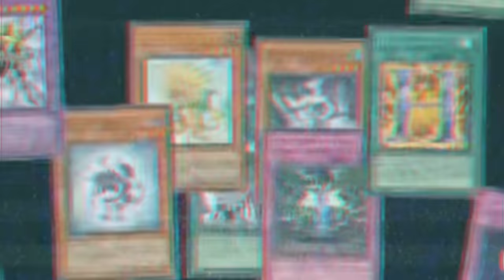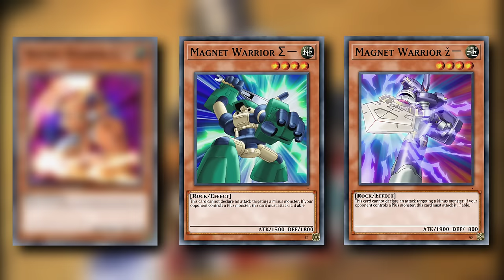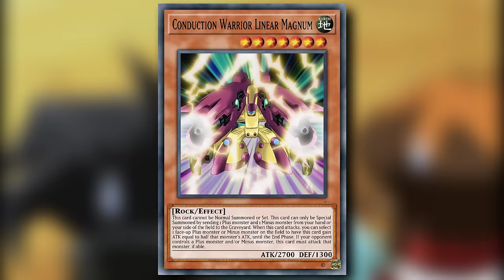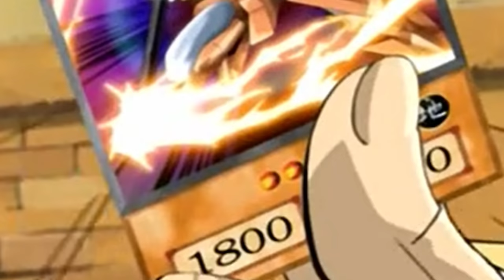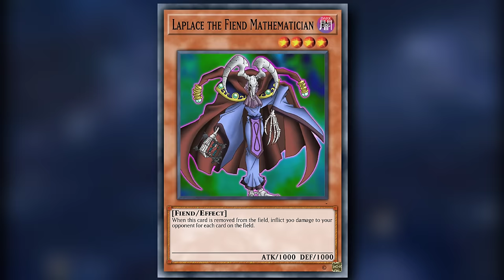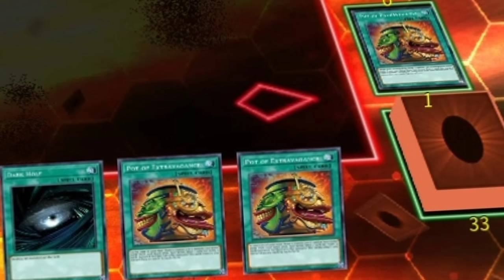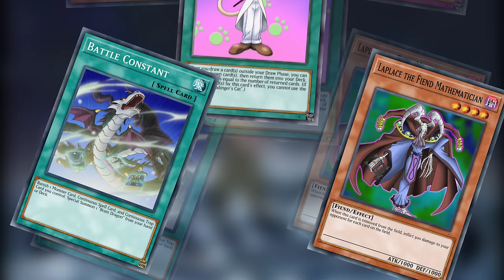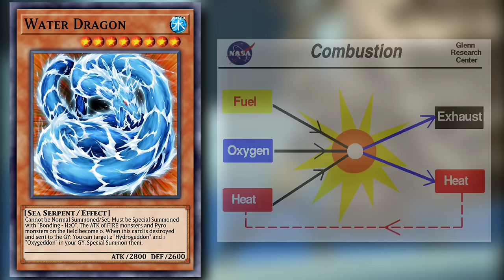The Perfect Formula - The Secrets Of Yu-Gi-Oh! GX Episode 7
Are Bastion's anime exclusive cards too powerful for today's Yu-Gi-Oh?